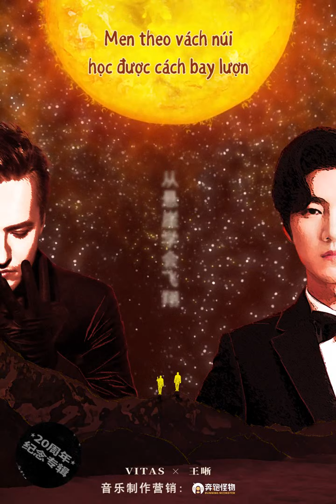[Vietsub] Hướng về mặt trời - Vitas, Vương Tích